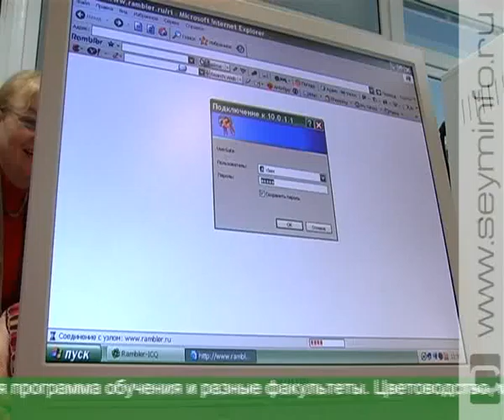Для 5000 курских пенсионеров начался учебный год